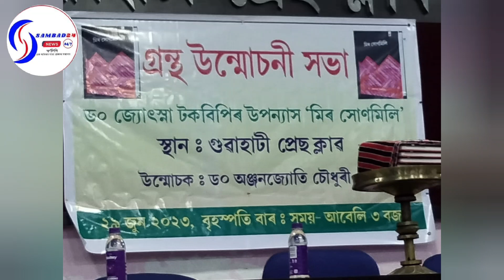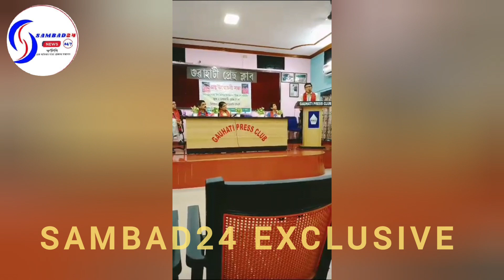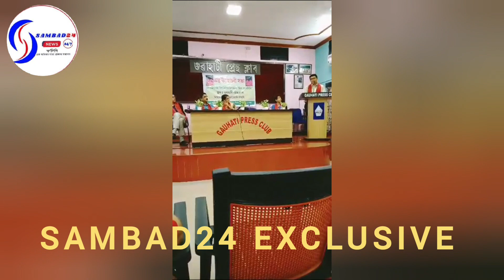Book Release at Guwahati Press Club#assam